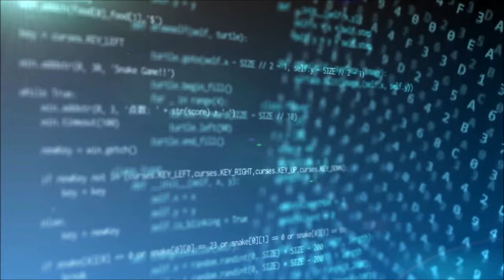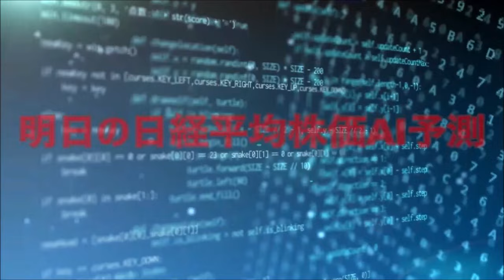明日の日経平均株価予測【2024年5月28日】